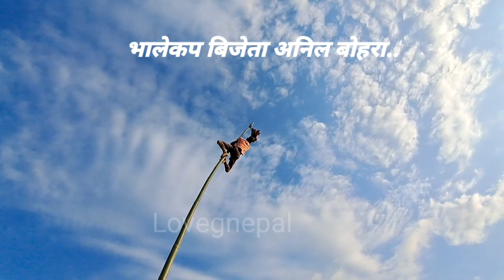मेल्लेख मा पहिलो पल्ट भाले छोप्ने खेल को आयोजना | Vale Cup | भाले खाने दाउ पूरा भिडियो 2023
मेल्लेख मा पहिलो पल्ट भाले छोप्ने खेल को आयोजना | Vale Cup | भाले कप _हेर्नुहोस पूरा भिडियो..23